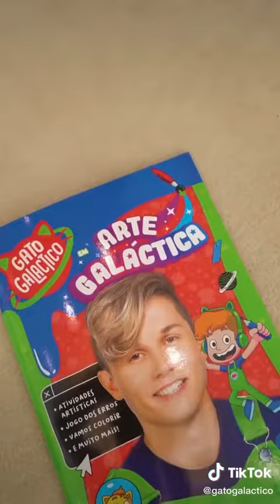Video para gatos galácticos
Vídeo de Narutin🦊